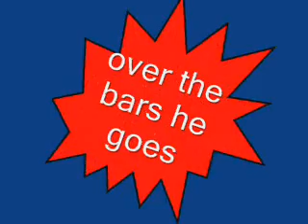George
Mate George on his Husky WR250 and one mean hill